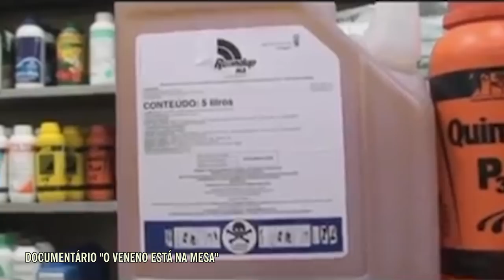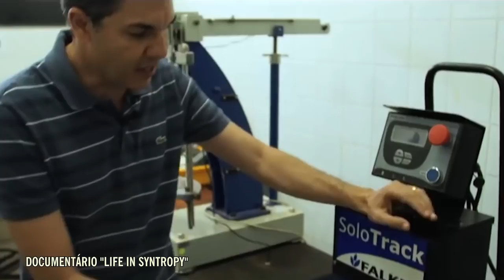AGROTÓXICOS: QUE TIRO FOI ESSE? // PorQueNão?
Caro Kim Kataguiri, QUE TIRO FOI ESSE ?!? 🤯🔫😱

Não importa se você é de esquerda, direita ou não está nem aí pra isso... se você se importa com a saúde das pessoas e da nossa Terra, COMPARTILHE!

Falar que "devemos agradecer aos agrotóxicos por estarmos vivos" é sacanagem, né...

Resolvemos responder o vídeo que ele fez esses dias, ampliando um pouco o debate. Aliás, não se trata apenas de agrotóxicos. O sistema de produção de alimentos que temos, o agronegócio, não vai mais rolar por muito tempo.

Temos que olhar pro mundo com um olhar mais sistêmico e colocarmos alternativas mais inteligentes em prática!

VIVA A AGROECOLOGIA, A AGROFLORESTA E A PERMACULTURA!! ❤

Documentários disponíveis na íntegra na internet: Life in Syntropy(agrofloresta), As Sementes(mulheres na agroecologia),  “O veneno está na mesa”(1 e 2), O Mundo segundo a Monsanto, Terra em Transformação, Agricultura Tamanho Família.